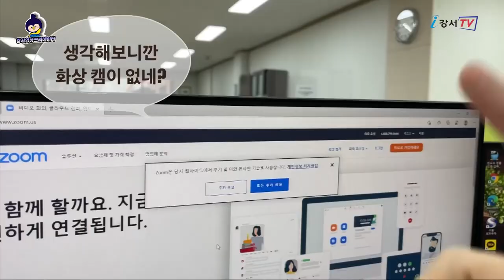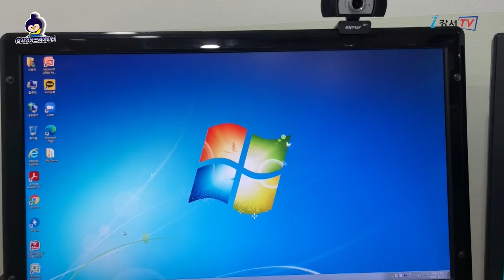[지금은 강서시대!] 무료 영상회의 공간 [디지털영상카페]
강서구는 영상회의 전용공간을 무료로 빌려드리고 있습니다!
컴퓨터, 대형 모니터, 웹캠 등 비대면 화상회의가 가능한 공간인데요
등촌지역정보센터(화곡로63길 96, 등촌3동주민센터 4층) 내에 위치한
'디지털영상카페'는 주민 누구나 무료로 이용할 수 있습니다.

이 공간은 예약제로 운영되며, 예약은 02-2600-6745, 6426으로 가능합니다!